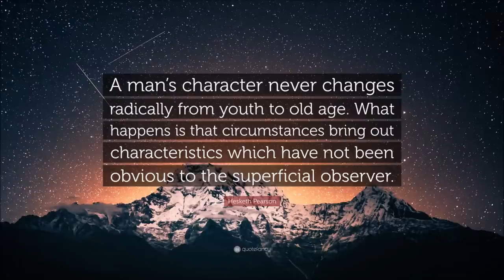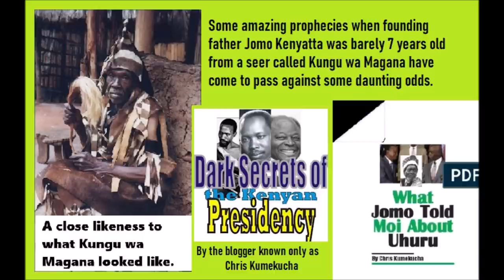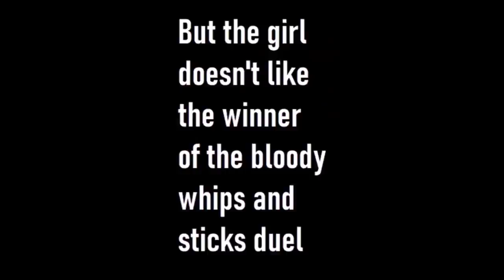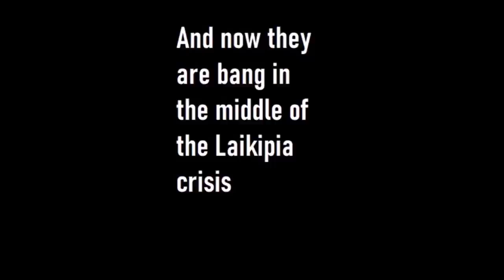Revealed: Deep Weaknesses Of The 3 Men Who Will Decide Kenya's Future | Raila Ruto Uhuru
President Uhuru Kenyatta, Raila Odinga, Deputy president William Samoei Ruto; these are the three men who hold the key to the fate of Kenya in their hands. Their real characters, hidden from the public is what will inform the critical decisions they take in the next weeks and months leading to the 2022 presidential polls. We take a deep look at the characters of these men with plenty of never-before-revealed information.
OR... Take the LIFE subscription offer NEVER pay subscription again. ONLY Kshs 2,455 or $24.55 for LIFE membership. For full payment details via automated immediate email response, send a blank email NOW to;
umissedthis at gmail dot com

OR use the payment details below;

Offer ending soon so take action NOW!!